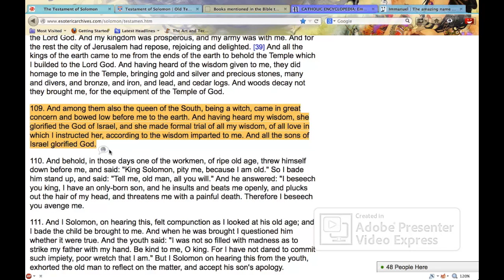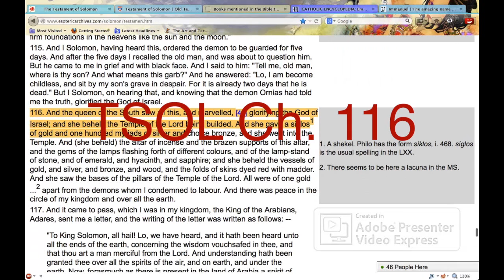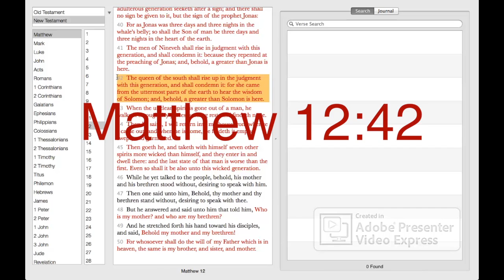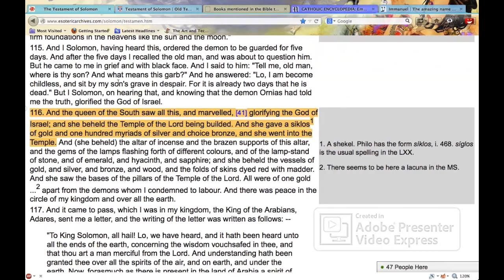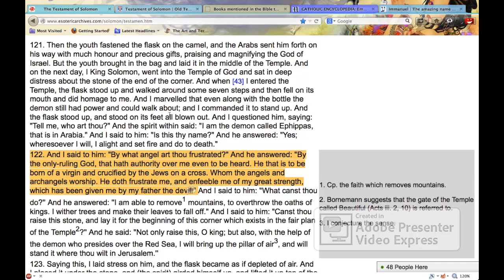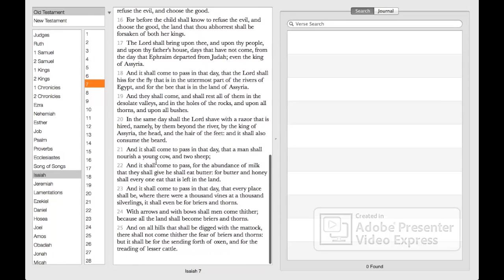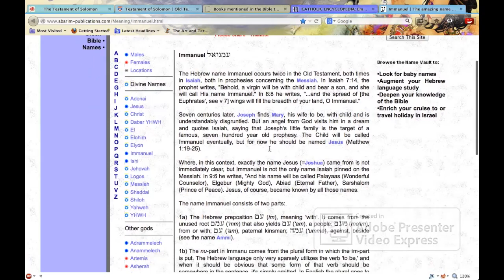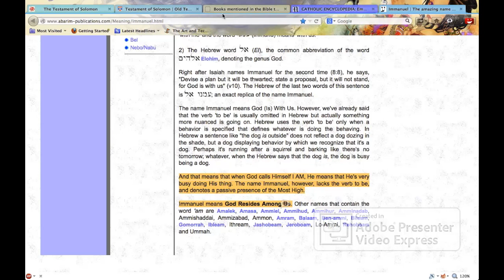The Messiah and The TSOL Part 2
This video is about The Messiah and The TSOL Part 2